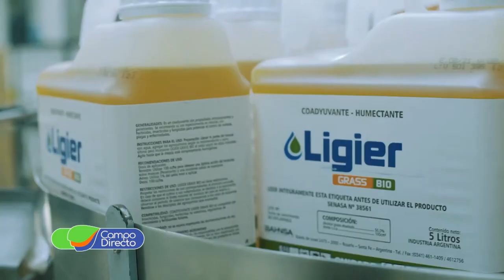Ligier presente en el 18vo Encuentro de Monitoreo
Más testimonios de las empresas que participaron del décimo octavo Encuentro de Monitoreo... Una nueva mirada de la producción agropecuaria.